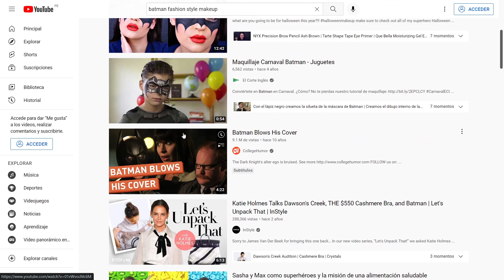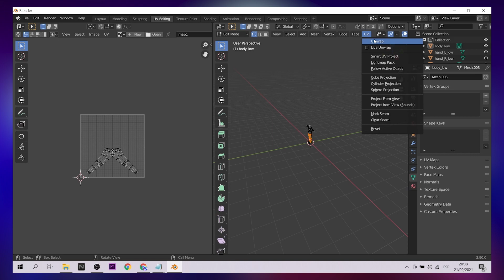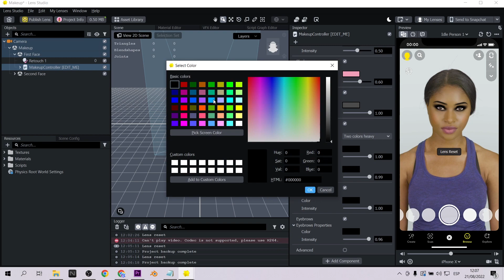4 Pasos para crear AR Fashion effects - AR Fashion Month - Snapchat (EN Captions)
En este video aprenderás a iniciarte en el mundo de los filtros  / lentes / efectos de realidad aumentada para la moda, mejor conocidos como AR Fashion Effects. Además existe un concurso que te permitirá ganar premios y desarrollar tus destrezas con AR Fashion Month de Lenslist y Snapchat
In this video you will learn how to get started in the world of augmented reality filters / lenses / effects for fashion, better known as AR Fashion Effects. There is also a contest that will allow you to win prizes and develop your skills with AR Fashion Month from Lenslist and Snapchat.

Mi VR / AR software y hardware:
⚡ Oculus Quest
⚡ Aryzon
⚡ Zapbox
⚡ Merge Cube

00:00 Introduction
00:38 Ideate and prototype
01:30 Inspiration and references
02:26 Which technology to use? Lens Studio
04:08 Follow the experts